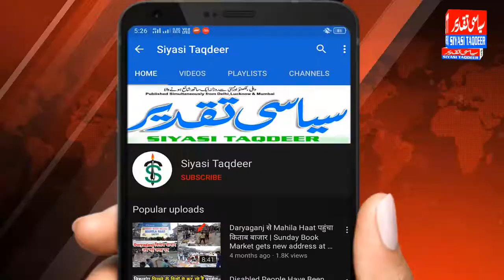सख़्त गर्मी में राहत देता है सत्तू